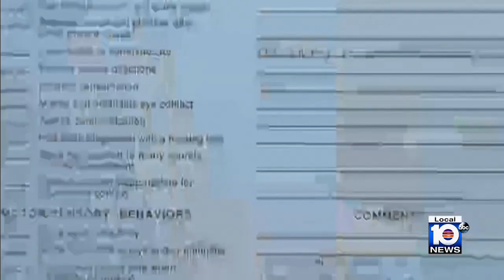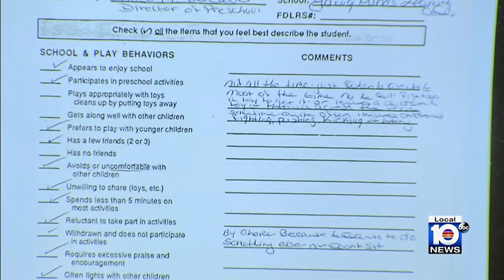Parkland school shooter's family friend testifies about sexual abuse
Patricia Devaney-Westerlind was the second witness of the day. She said she considered Nikolas Cruz's adoptive mother Lynda Cruz a very good friend when she lived in Parkland.